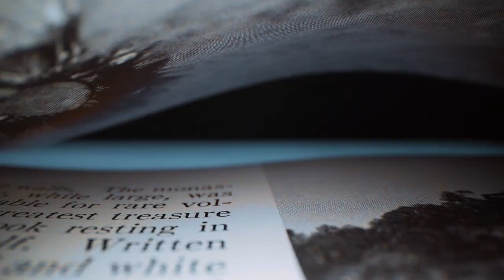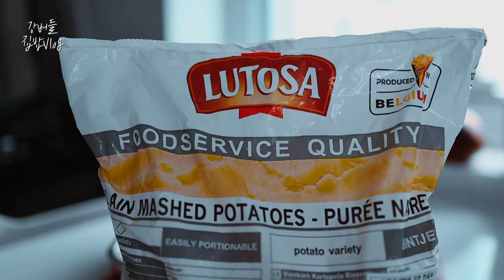【집밥 먹방브이로그】 봄맞이! 마이 빼이보릿 힐링푸드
I hope you enjoy this week's
Korean Home Meal Vlog~

Thank you for your Likes and Subscribes😍
We're happy to spend our time with you today❤️

* We prohibit downloading and further editing this video